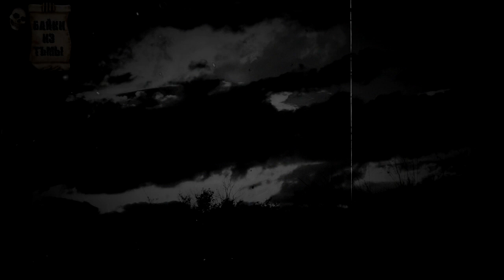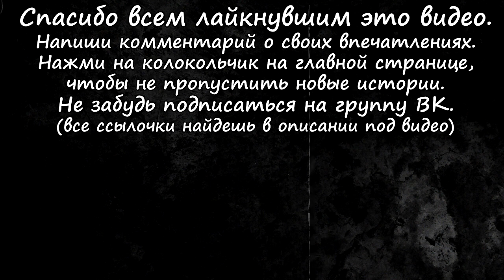Ведьмы и их порча в реальной жизни. Четыре истории на ночь.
0:00 Подарок
7:38 Порча на невинном ребёнке
12:53 Больше так не делай!
16:40 Соседка-колдунья и три чашки

Автор истории "Подарок": Tane4ka.
Автор истории "Порча на невинном ребёнке": zolalex.
Автор истории "Больше так не делай!": Elly87.
Автор истории "Соседка-колдунья и три чашки": Temnaya.